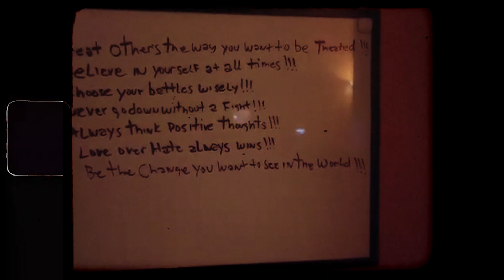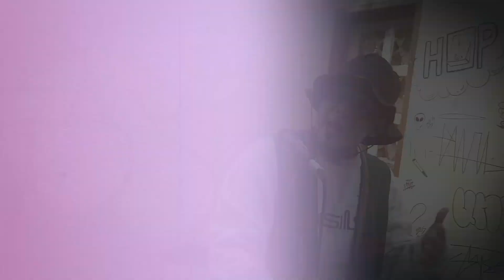Jayvid Strike - "STRIKE FOR THE FUNK" (OFFICIAL MUSIC VIDEO)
We are proud to present the official music video for ‘’STRIKE FOR THE FUNK’’
the 1st single off the ‘’STRIKE FOR THE FUNK’’ album.

Written and Performed By: Jayvid Strike
Produced/Mixed/Arranged/Mastered By: @Ralph Dela cruz
Recorded at Tribute Collective Records

Directed By: Ralph Dela Cruz
Edited By: Ralph Dela Cruz

Cameo: Wenz Caparas, Dariel Amolato, Pedro Bactol, Gervie Villanueva, Ralph Dela Cruz, Erjon Jacildo, Anthony Anciano, Jay Arciaga, Ronierick Sese Galicia, Mimac Jameto, Levi Rada, Zeus Samon, Jay Em, Righteous One

With Special participation of Mr Willie Marine Boy Estrada of Imperial Bachelor's Straight outta Boogie Down Bronx

SPECIAL THANKS TO:
WILLIE MARINE BOY ESTRADA
STRIKETRIBE
THEFACTORYRECORDS
JOSHUA BERENGUER
TRIBUTE COLLECTIVE
RALPH DELA CRUZ
GERVIE VILLANUEVA
KWAF
WENZ CAPARAS
JAY ARCIAGA
RONIERICK SESE GALICIA
JAY EM
MIMAC JAMETO
LEVI RADA JAMETO
JAY EM
ZEUS SAMON
SAFE MODE PRODUCTION
DARIEL AMOLATO
PEDRO BACTOL
BUHIGHBERDE
JON JACILDO
ANTHONY ANCIANO

*Major thanks to all the people involved in the production of this video.

Connect with Jayvid Strike

Connect with Tribute Collective